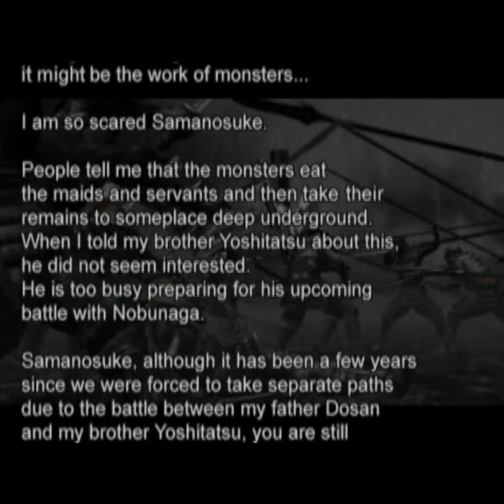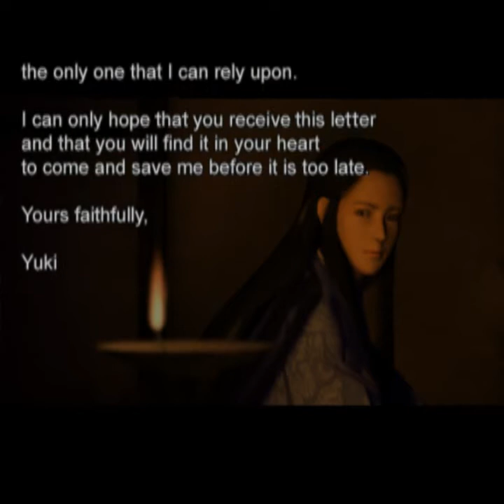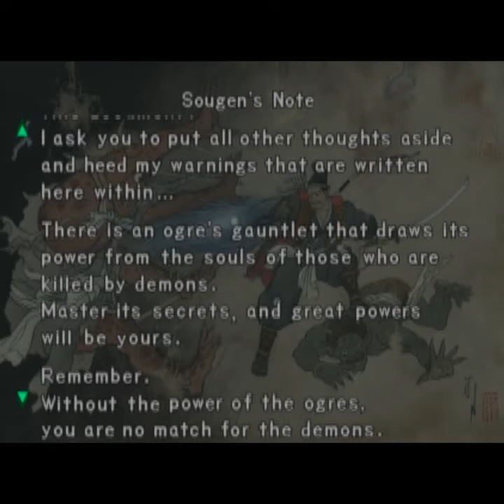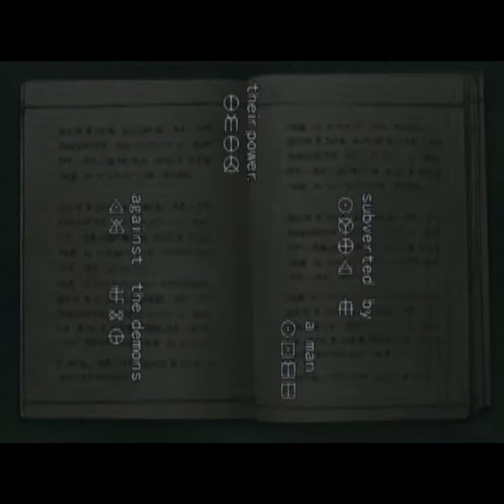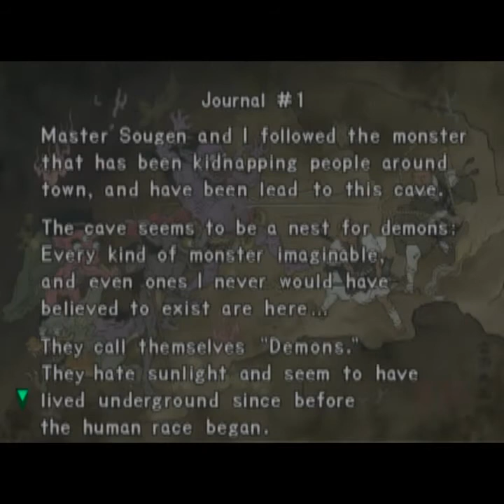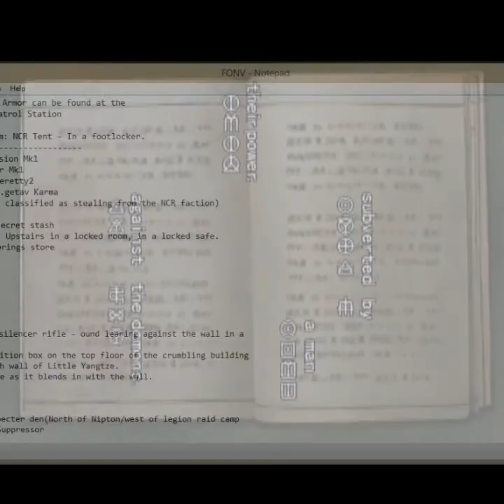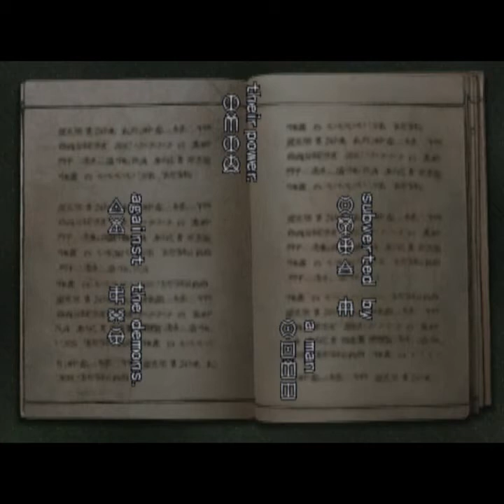Let's Play Onimusha (1 of 10)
Part 1 of Onimusha
Recorded with: Bandicam
Game Developer: Capcom